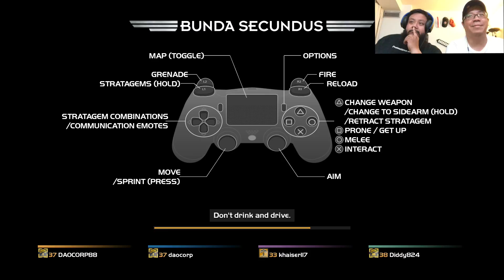Let's Play Helldivers The Last Game Should Have Been The Last Game